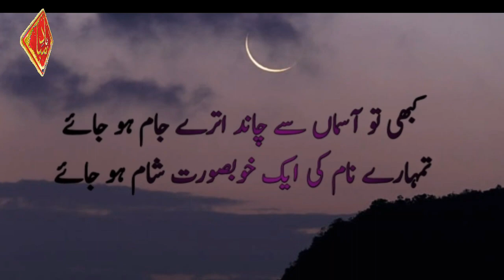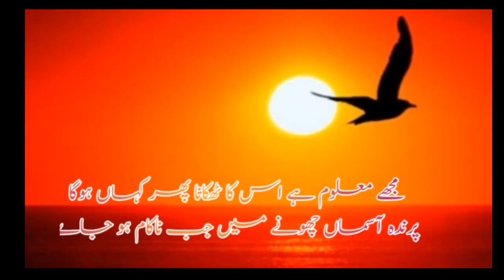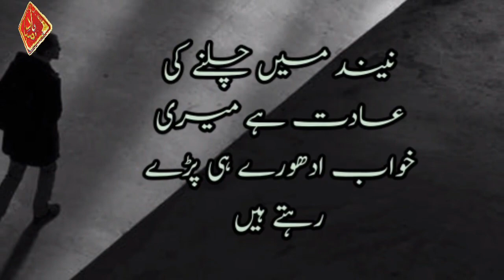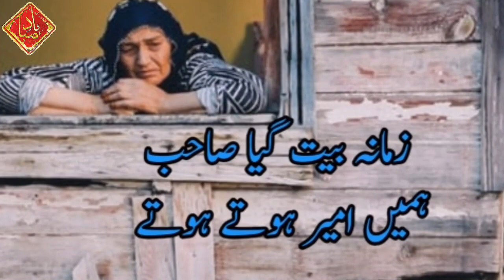Wo,Bik Chuke THai | Jab Hum Khreedny Ke Qabil Howe | New Poetry Collection Bad e Saba